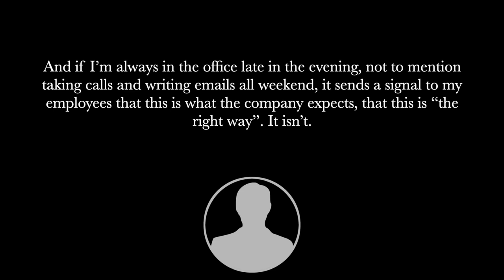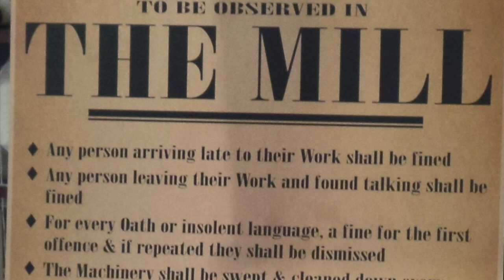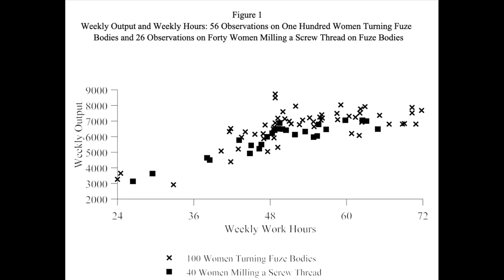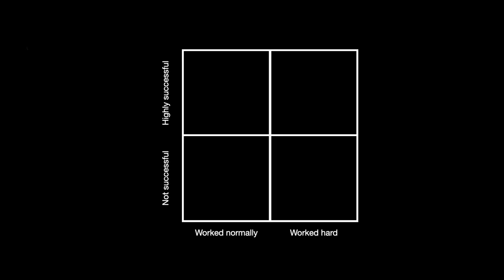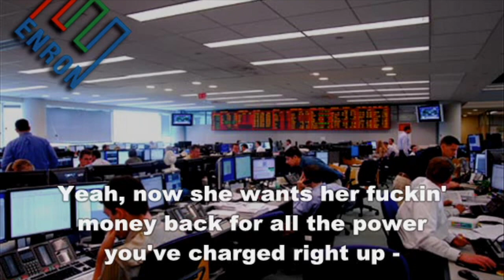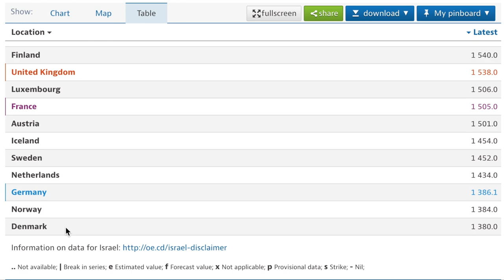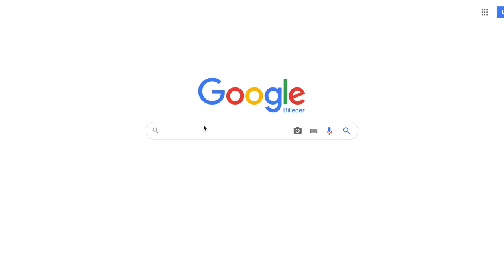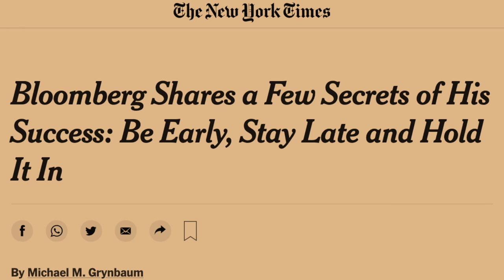Research Proves It: Long Workweeks Are A TERRIBLE Idea. Here's Why.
The research is clear: Long workweeks are killing us. They hurt your health, your happiness AND even (ironically) your career and the company's profitability.

In this video I look at the science and history of overwork and show how you can stop it once and for all! I also debunk the propaganda that tries to convince us all that the only way to be successful is to work 60 hours a week... or more.

Click here for all the books, articles and references in the videos

Content:
(00:00) 1: Secrets Of Greatness
(04:10) 2: Jack Ma's Insane 996 Rule
(06:30) 3: The Cult Of Overwork
(10:57) 4: We've Fixed It Once Before
(20:40) 5: How Overwork Hurts People AND Companies
(31:16) 6: No, Long Hours WON'T Make You Successful
(41:26) 7: What Keeps The Cult Alive
(55:58) 8: Can We Fix It? (YES!)
(59:29) 9: How We End The Cult Of Overwork
(1:13:16) 10: How We Go Below 40 Hours/Week
(1:18:26) 11: Remade TV
(1:22:04) 12: The Problem With The Rat Race...